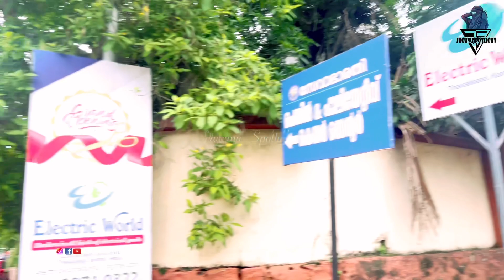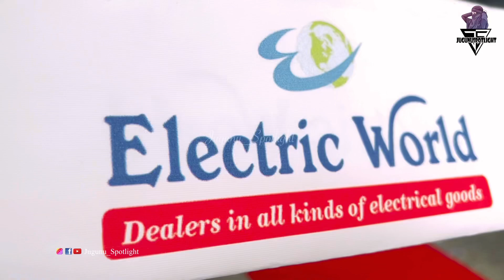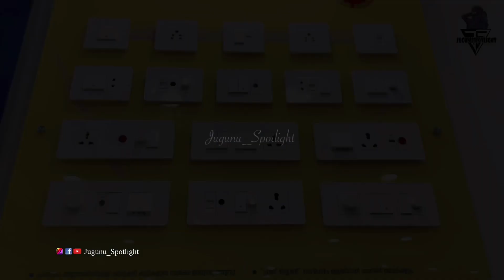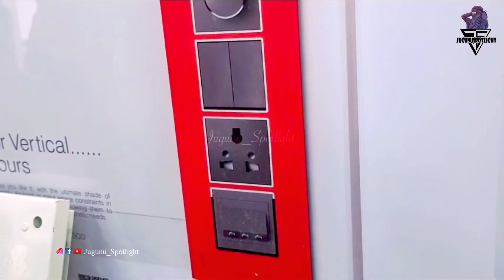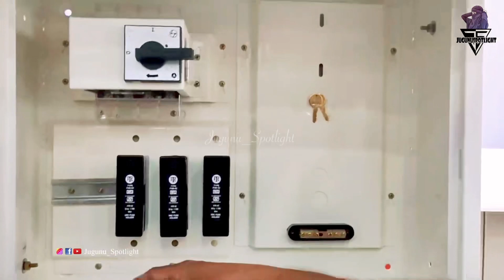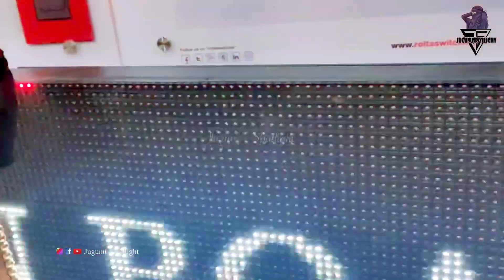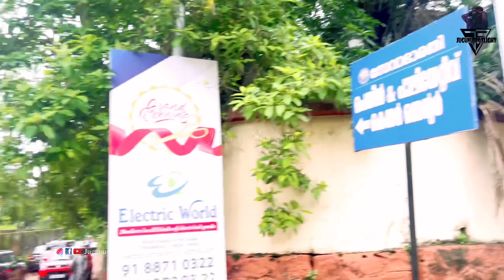തുടക്കത്തിൽ തന്നെ 10000രൂപ മെച്ചം പിടിക്കാം /കറണ്ട് കണക്ഷൻ ഒക്കെ റെഡി മെയ്‌ഡ് ആയി 😱😱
Jugunu_Spotlight